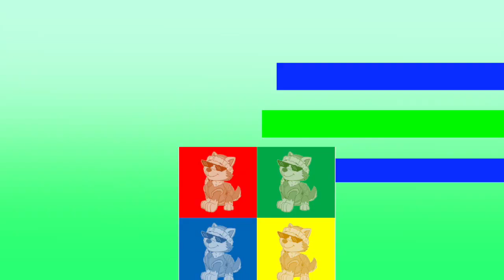FriskyPax2121 3 Year Anniversary Logo 8.17.18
Important Disclaimer to Copyright Owners: Remember, I don’t claim to own anything but my own imagery, music and any other media that belongs to me, all credit goes to their respective owners whoever owns anything in my video, please no claiming.